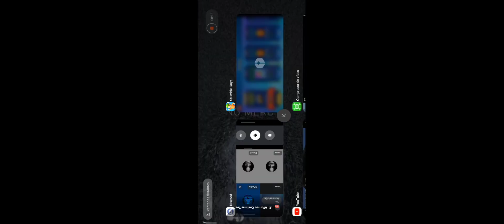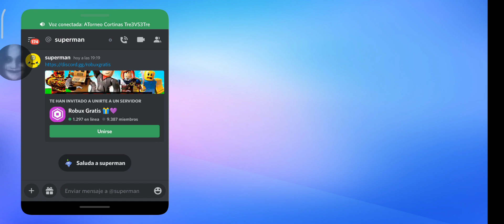CORTUS TOUR 🤨 | WHITE-X? SG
stumble guys,
stumble guys burlas, stumble guys brasil, stumble guys br, stumble guys portugal, portugal,
live,
khortex,
chaves games,
kurono,
bruxinho,
nickoffz,
whitex
whitex sg
whitex yt
maluco,
maluco yt,
maluco sg,
nome vermelho, torneio,
maluco torneio, maluco pt,
stumble guys torneio, gameplay,
block dash,
stumble guys atualizacáo, atualizacáo de outubro, october update,
new map,
bot dash,novo mapa vazado,
gameplay bot dash,
atualizacáo 0.41,
novas skins,
zerando o novo mapa,
zerando bot dash,
gameplay oficial,
sparx,
gongon,